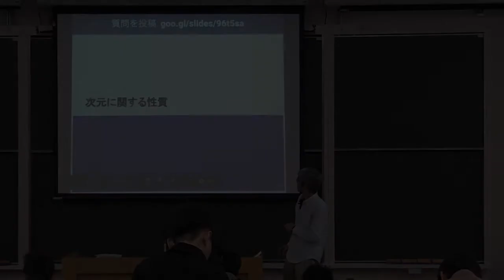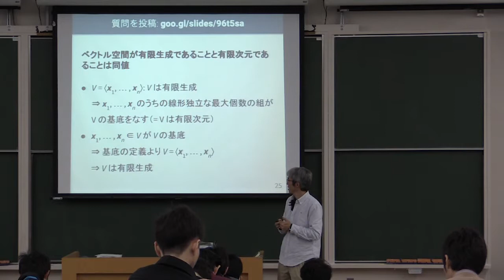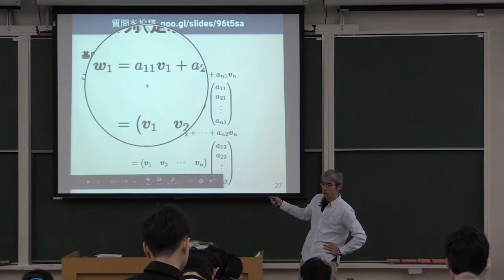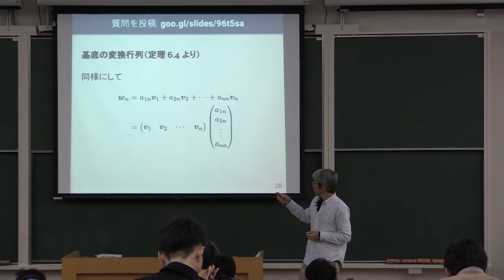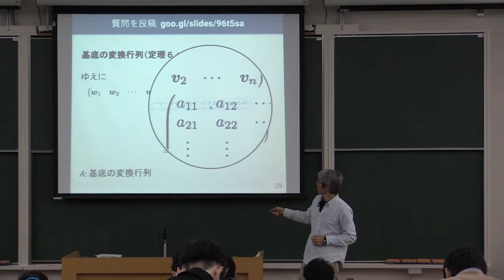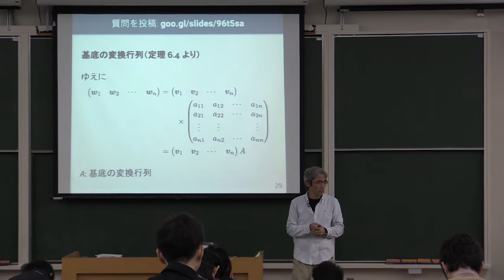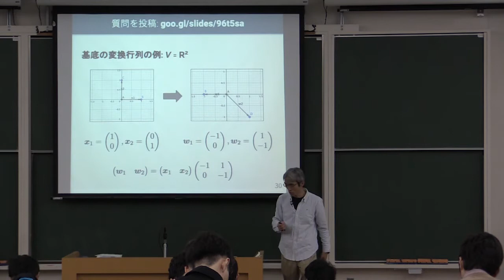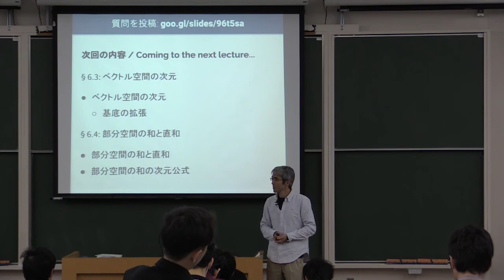線形代数 II 2017 (7-3) 次元に関する性質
次元に関する性質．